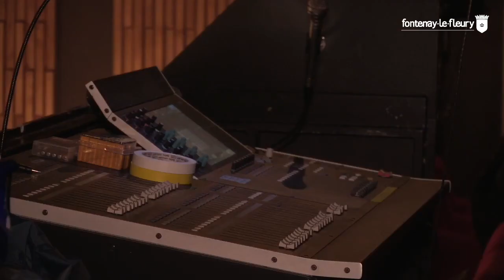La rénovation du Théâtre & Cinema de Fontenay-le-Fleury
Alors que la saison culturelle et artistique 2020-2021 est pour le moins mise à mal, un projet enthousiasmant se profile heureusement dans les prochains mois : la rénovation du Théâtre & Cinéma